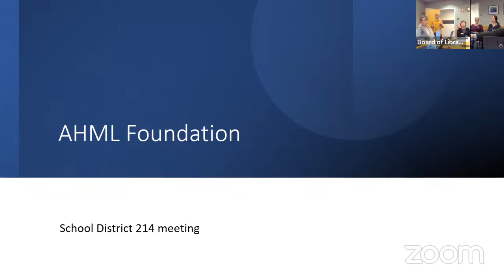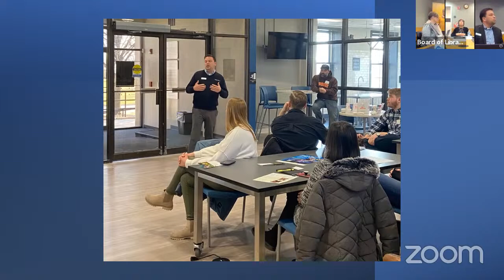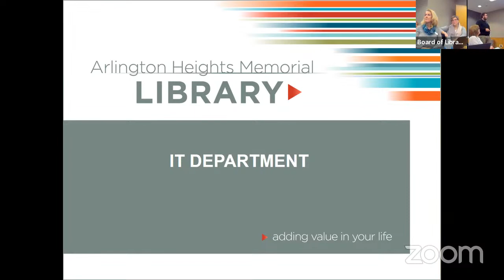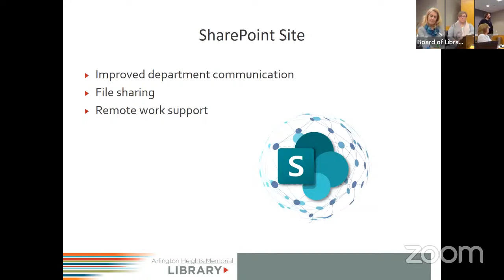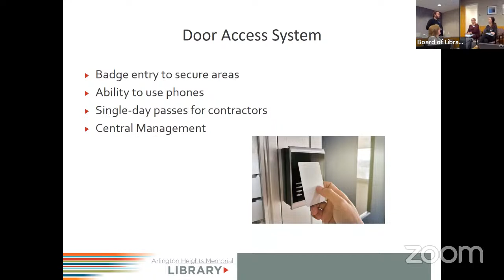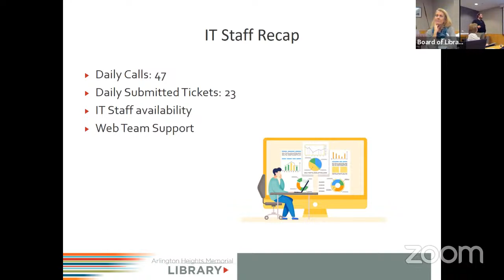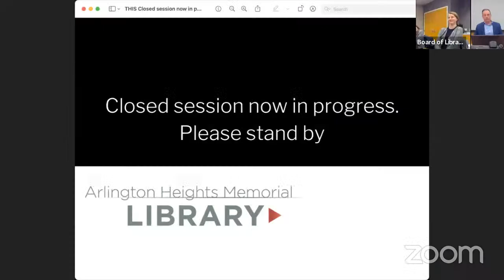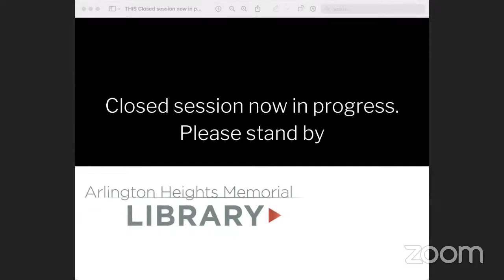Board of Library Trustees meeting - January 2023